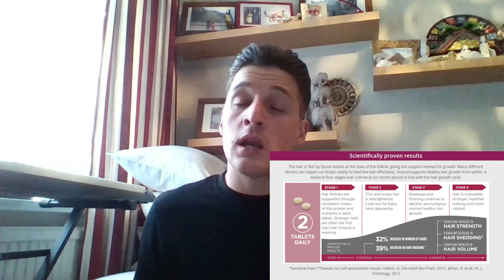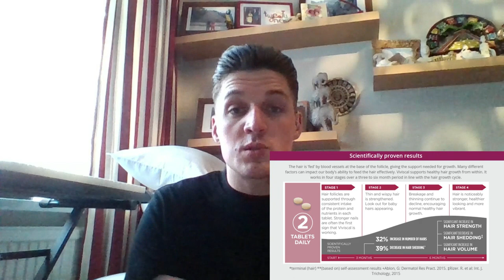Viviscal for men... 1 MONTH REVIEW!!!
Well here we are at the one-month mark of my Viviscal journey…

Time seemingly has flown I have to say, it has been and continues to be extremely easy, effortless, greatly positive and having said that I very much look forward to the coming months, as my hair continues to improve in health and condition, I look forward to seeing the results. I am not going to give away anything in this description but all I can say is I am honest, open and I intend to cover all the effects and changes in this journey and if something changes for the better or the worse, you’ll be sure to know.

One of the biggest things I like about Viviscal is that you have reassurance of quality of what’s gone into the development of the product and the quality of the ingredients. Sure, you can purchase a much cheaper alternative but I just wonder the level of ingredients, the quality and the science behind them. With Viviscal you can take comfort from the knowledge of the many success stories, you only have to visit online. Now of course there are stories where it hasn’t been so positive but like with many things but more so with hair and scalp health with how complex and varied these issues can be, some people it will work for, others it will not. But with Viviscal surely with their staged timeline of what to expect, (you’ll see this in my video) that Viviscal is worth a try if only for the boost of their specialised ingredients for hair, if only for your existing hair growth and to improve this with condition, vitality and health. This is how I try to look at things and bear this in mind for when evaluating change to my hair whilst taking Viviscal.

Viviscal boasts 25 years of hair research, which one can only believe would help assist in a number of hair concerns and fingers crossed it gets things nice, full and thick helping us sport those hairstyles and desired looks we so greatly crave. Viviscal boasts Zinc with marine protein complex AminoMar C something I am putting my faith into, to keep my hair thick and encourage those areas I’d like to be a little denser. However, we all know that hair is not so easy as that, so I ensure I maintain a healthy varied diet, plenty of exercise and ensure I use good quality products on my hair. With this in mind I believe then I can offer a well-balanced number one chance for things to work and improve and number two this enables me to offer a fair, truthful and honest evaluation.

The past for me has been good when I have used Viviscal, so I hope I see the results again, however you just never known hair certainly acts in very strange ways and even the slightest thing being out of balance in the body can lead to change with hair let alone other factors.

I am hoping this all sounds good, if you’d like to follow and learn more why not watch my videoclip?

At this point we have discussed initially starting Viviscal, and my one-month mark, I intend to go on to report and evaluate my 3-month mark and then again at six months.

Wishing you thick and healthy hair!